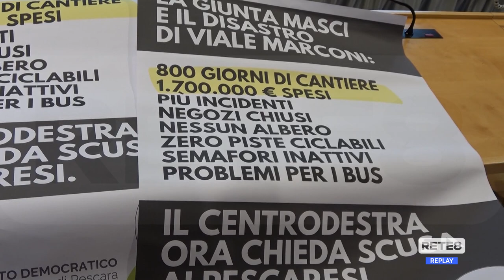Pescara - Pd: Viale Marconi rischia l'incompiuta